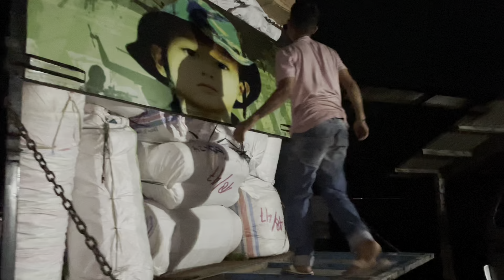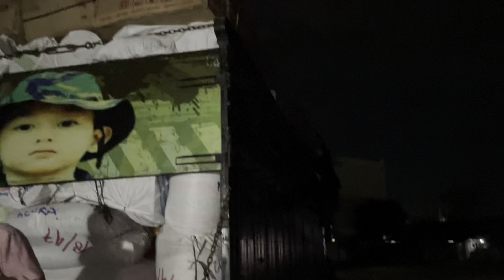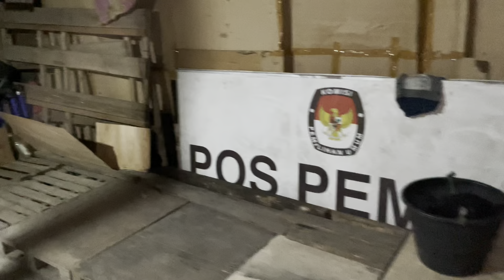Hari ke 4 perjalanan jakarta ke medan||Masuk malam dipekanbaru